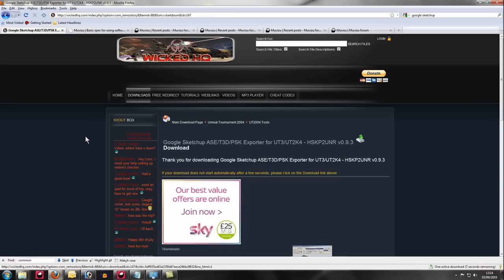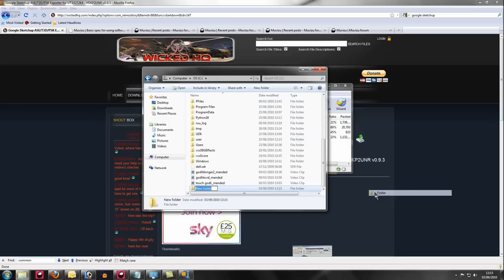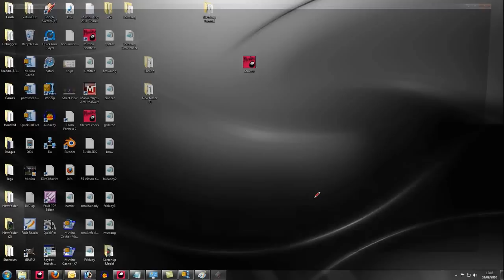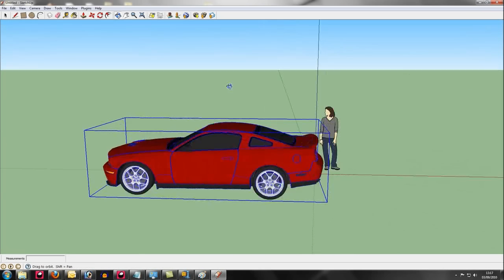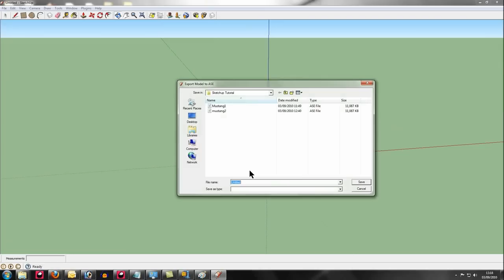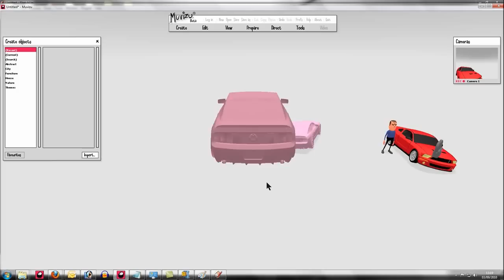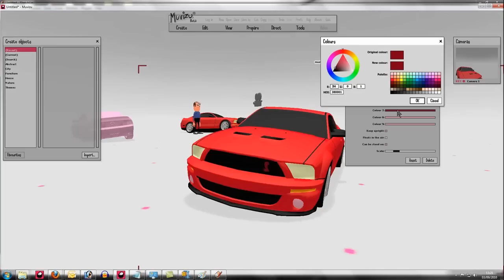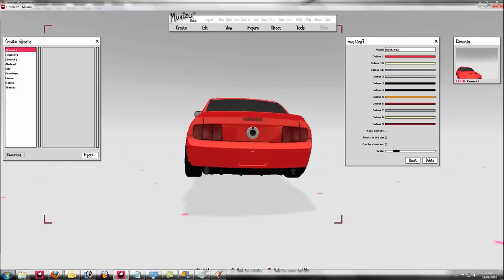Importing from Sketchup Part 1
A brief guide on importing objects from Google Sketchup into Muvizu 3D.    This version includes subtitles and improved audio.